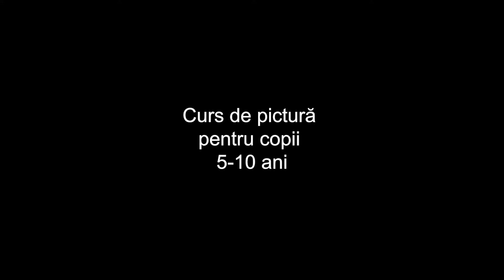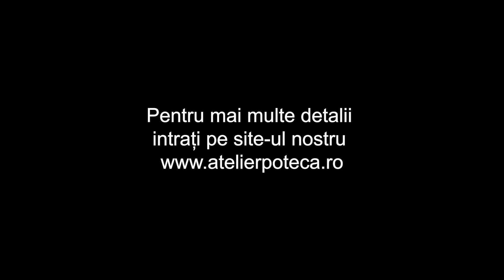Curs de pictură pentru copii 5-10 ani - 16.03.2021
Arta are un rol extrem de important în dezvoltarea oamenilior, cu atât mai mult în cazul copiilor care sunt mult mai receptivi la noi arii de interes. Pe cei mici, pictura îi ajută să-și dezvolte creativitatea și să-și exprime emoțiile.
Atelier Poteca, alături de trainerii noștri vă invită la un curs de pictură interactiv, unde piticii vor învăța tehnici de degrade, formă, culoare, laviu și încadrare in pagina.

     Atelierul se adrezează copiilor cu varste cuprinse între 5 și 10 ani. Cursurile se țin atât fizic, în atelierul nostru, cât și online.